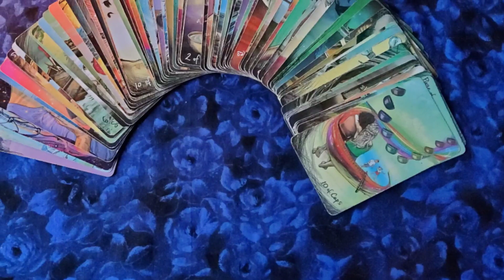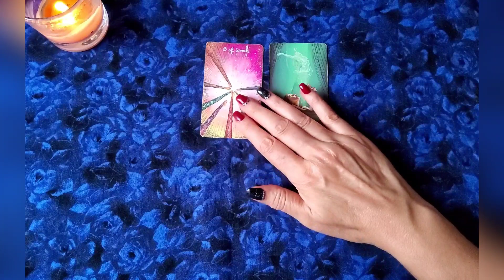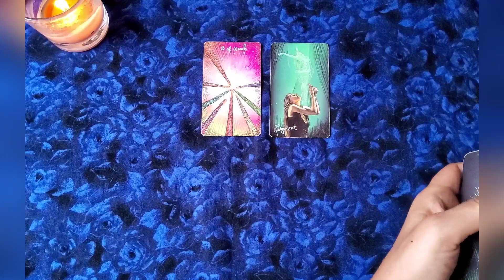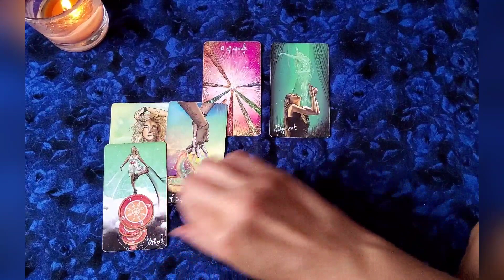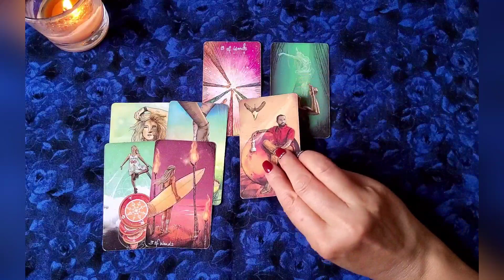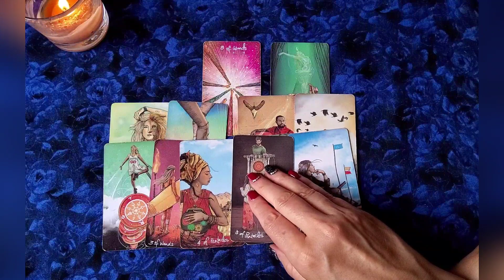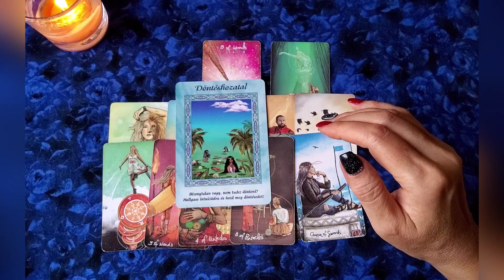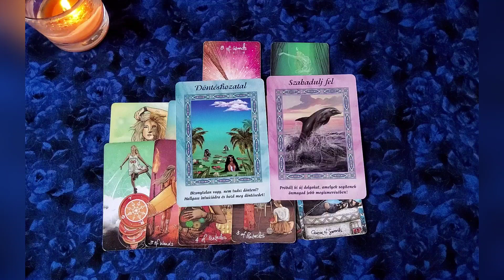❤️🤗💛 Mi segíthet az Életfeladatod megtalálásában, és a kiteljesedésben? - Tarot üzenetek 🍂🌻❤️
❤️🧡💛 Ez a videó, egy témajavaslat alapján készült, amit a Varázslatos Tarot üzenetek Anitól Premium csoportban kaptam. A témája az Életfeladat. Mit üzen a Tarot annak, aki még nem találta meg, és mit üzen annak, aki már Sorsfeladata útját járja.
A videó második részét a csoportban nézhetitek meg. A csoportról a részleteket itt alább találjátok.💛🧡❤️

Várlak szeretettel benneteket az egyéni elemzésekre!

Nagy örömmel tudatom veletek, hogy elindult a Facebookon a Varázslatos Tarot üzenetek Anitól Prémium csoport.

Ez egy előfizetéses, havi  tagdíjas alapon működő csoport.
Főként vdeókat fogok feltölteni ebbe a csoportba.
Lesznek hosszabb videók, amiket csak ott lehet megnézni, és olyan kivetéseket is láthattok majd ott, amit csak egyéni elemzések kapcsán használok. Továbbá a csopotba jelentkezők láthatják elsőként a YouTubera kesőbb  felkerülő videókat is.
Sok egyéb tervem is van, de az majd legyen meglepetés. Nagyrészt szerelmi, ikerláng, lélektárs párkapcsolat, karmikus kapcsolatok, szerelmi háromszög lesz a fő téma a csoportban, de igények szerint lesznek egyéb témájú kirakások is.

Várlak szeretettel benneteket az egyéni elemzésekre, konzultációkra! 🤗🧡🤗🧡🤗

Lehet jelentkezni:

Egyéni kártyás elemzésekre, Messengeren, Viberen, vagy telefonon keresztül
45 perces, egy órás, másfél órás, két órás időtartamban

Ha úgy érzed elakadtál, ha nem tudod hogyan lépj ki egy helyzetből, hogyan oldj meg egy konfliktust, vagy hogyan engedd el negatív érzelmeidet egy helyzetben. Itt is segítségül hívjuk a tarot kártya tanácsait, majd megkeressük a probléma okát, feloldjuk, lecseréljük a negatív hitrendszert, érzelmet, és meg is erősítjük a pozitív érzéseket.